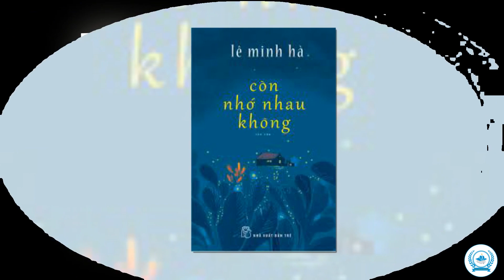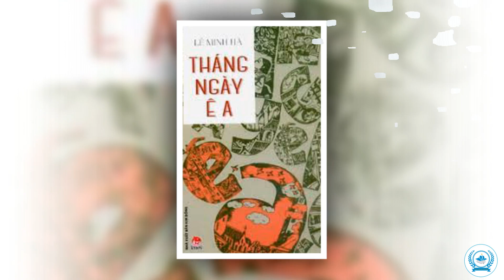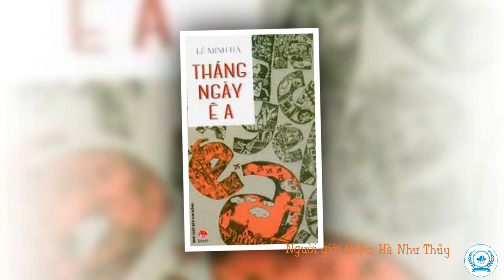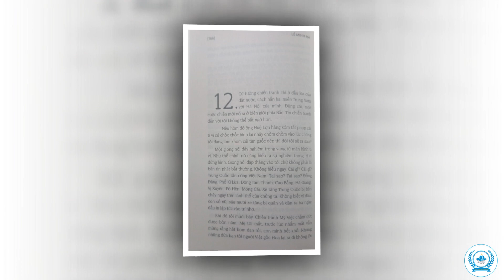Giới thiệu sách: "Tháng ngày ê a". Tác giả: Lê Minh Hà.